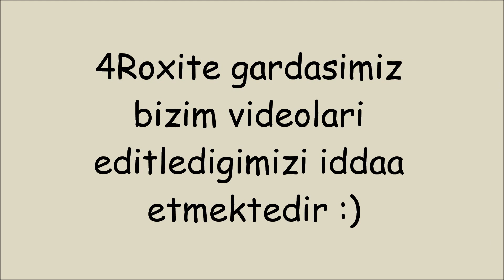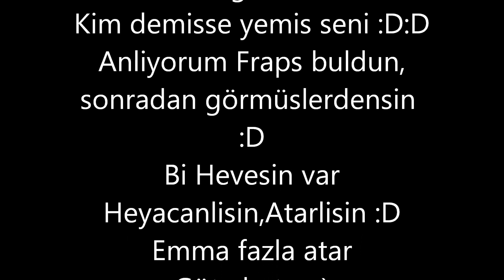NEANDERTHALS PK MOVIE 8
Knight Online Kronos Xigenon Beramus Ares Dies Diez Cypher Manes Ionia Girakon
NEANDERTHALS PK MOVIE